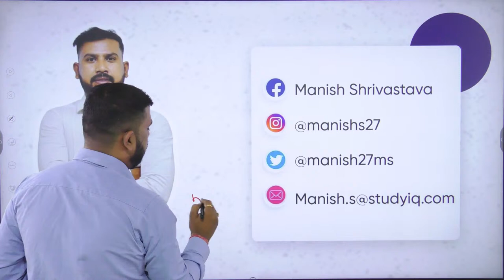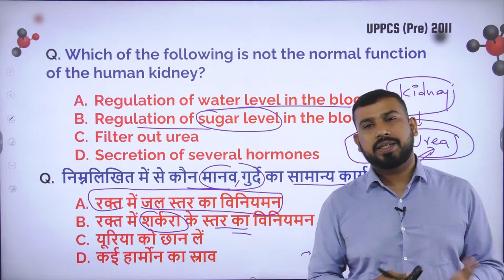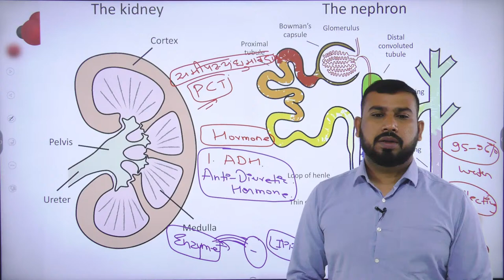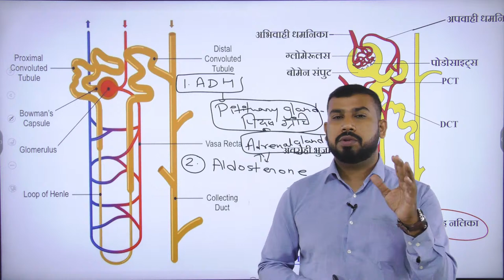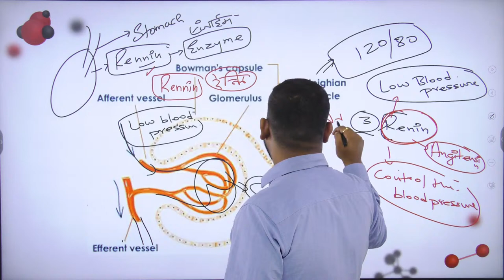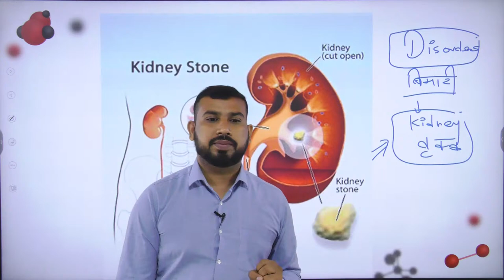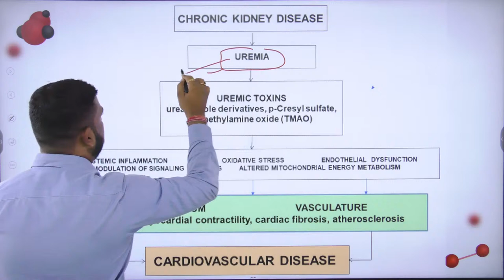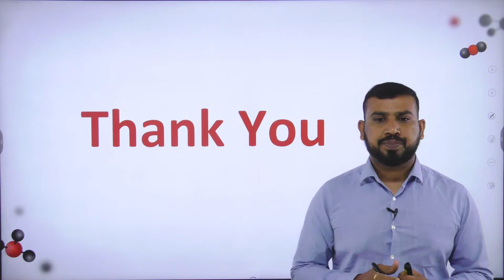Common Science | Renal Excretory System - Disorders Lecture 35 | All State PCS | Manish Shrivastava